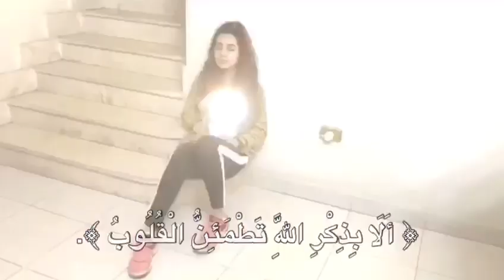بذكر الله تطمئن القلوب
عندما تشعر بعدم الراحة و الهمة، اذكر الله
ابقوا امنين و ابقوا مع الله.